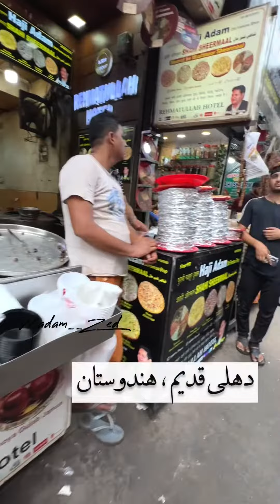خوشمزه ترین مرغ سوخاری دهلی هندوستان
لطفا با سابسکرایب کردن در چنل یوتوب ازمون حمایت کنین 🙏😍